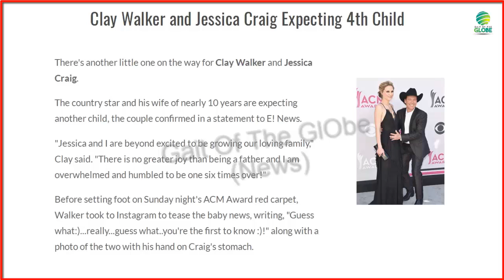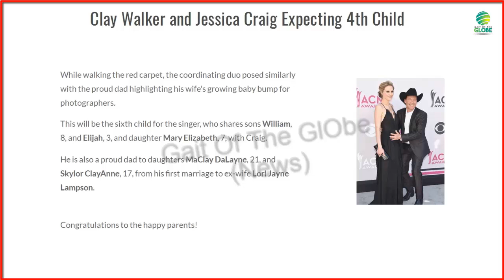Clay Walker and Jessica Craig expecting Number 4th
There's another little one on the way for Clay Walker and Jessica Craig.

The country star and his wife of nearly 10 years are expecting another child, the couple confirmed in a statement to E! News.

"Jessica and I are beyond excited to be growing our loving family," Clay said. "There is no greater joy than being a father and I am overwhelmed and humbled to be one six times over!"

Before setting foot on Sunday night's ACM Award red carpet, Walker took to Instagram to tease the baby news, writing, "Guess what:)...really...guess what..you're the first to know :)!" along with a photo of the two with his hand on Craig's stomach.

While walking the red carpet, the coordinating duo posed similarly with the proud dad highlighting his wife's growing baby bump for photographers.

This will be the sixth child for the singer, who shares sons William, 8, and Elijah, 3, and daughter Mary Elizabeth, 7, with Craig.

He is also a proud dad to daughters MaClay DaLayne, 21, and Skylor ClayAnne, 17, from his first marriage to ex-wife Lori Jayne Lampson.